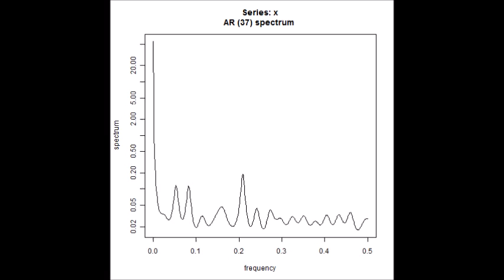スライドショー 超音波の音圧測定解析 Measurement and Analysis of ultrasonic